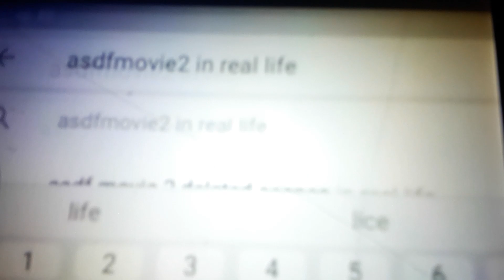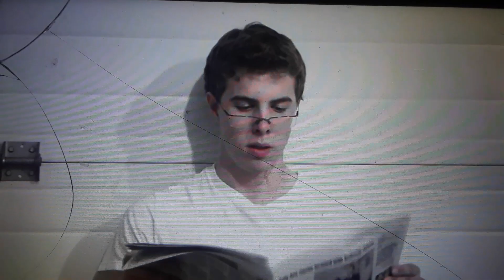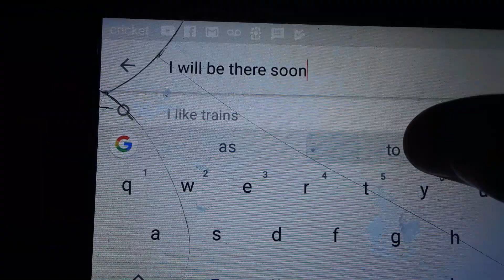Time Crisis: ASDF movie 2 1,2,3,4,5,6,7 8,9 and 10 In Real Life